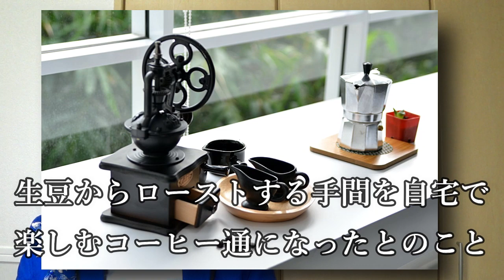三山ひろしコーヒーを自らファン50名に振舞い美味しさに感激！６月のブラジル公演時に収穫した本格豆を使用！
三山ひろし新曲北のおんな町発売決定！作曲はなんとあのヒト！気になる発売日は？来年のライブスケジュールも！

三山ひろしや北島三郎が中村典正氏お別れ会に涙なみだの献花！典正師匠からもらった言葉を三山や松前ひろ子が今やっと思い知る！